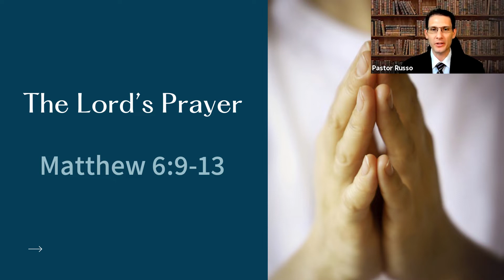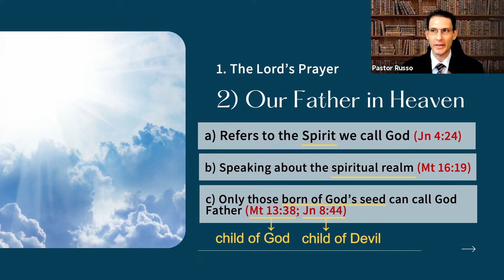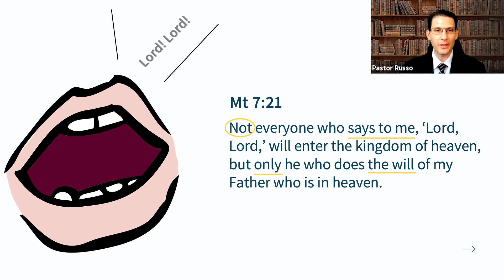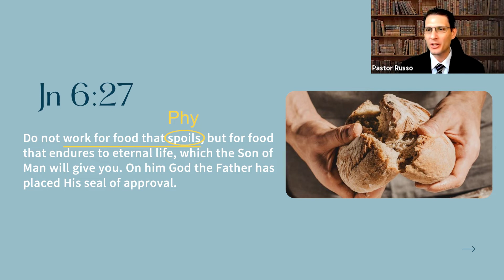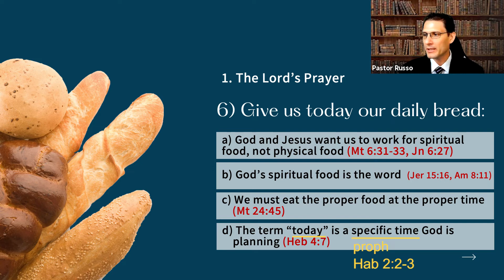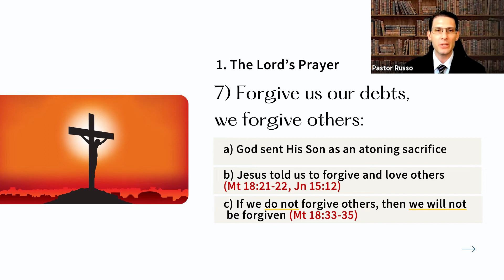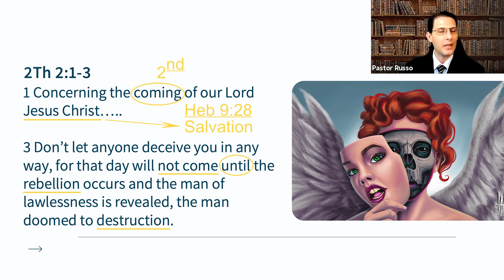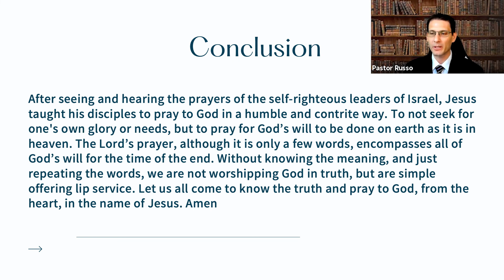True Meaning of the Lord's Prayer (Part 2)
Although the Lord's prayer is one of the most widely spoken prayers in all the world, many people do not have a true understanding of what it is they are praying. If we are simply speaking from our lips, without having any true understanding, we are only offering lip service to God and not our true hearts. The reason Jesus gave this prayer was for us to understand God's will and His purpose for the time of the end. The Lord's prayer is a prophecy for us believers to come to know what God desires for His people at the time of the second coming. Join us for part 2 of the Lord's prayer to learn the secrets within.

Message: The Lord's Prayer
Speaker: J Russo Aaron
Date: Sunday, November 15th, 2021

Intro of Online Bible Connection

SCJ Online Bible Connection is designed to provide different level-based classes for anyone who wants to understand the Bible. Many people study the Bible, but there is nothing memorable, so it becomes a difficult experience. In order to solve this problem, SCJ OBC matches our Bible Personal Trainers (BPTs) to provide a 1:1 customized Bible study program through individualized counseling. For those who desire to understand the Word more deeply, we also offer our Mastering the Bible: Levels 1~3 program that help you to keep the words of the Bible in your hearts and minds.